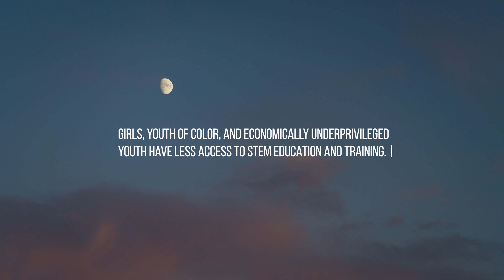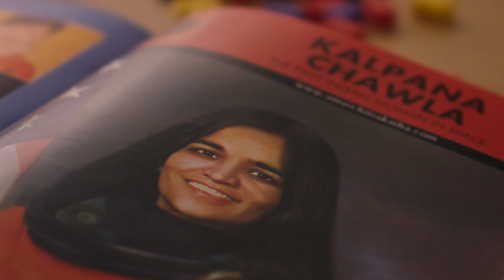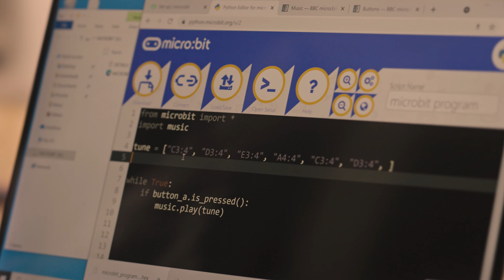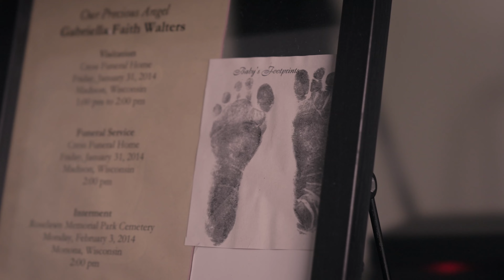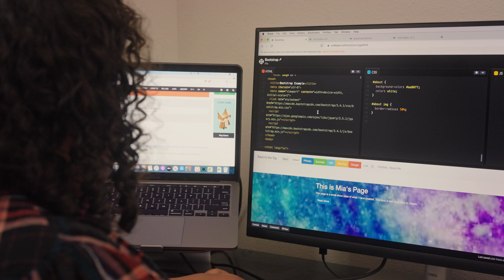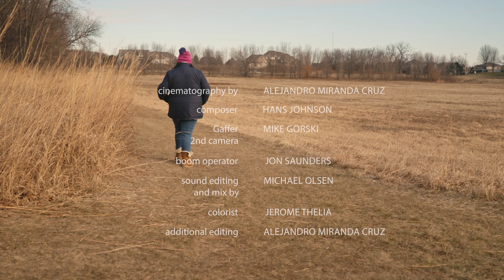Maydm: Dream Big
Maydm helps girls or students of color learn how to code using building blocks. Just like coding, our communities are built on foundational blocks of  relationship development, exposure and impact. In this video we meet Mia, a student that Maydm has helped to dream big despite any barrier by providing educators and mentors who allow these students to see themselves in STEM (Science, Technology, Engineering, Math) occupations. Maydm’s partnership aligns with Park Bank's goals to impact the opportunity of the next  generation to increase their earning potential and financial literacy for a greater future and a stronger local community.